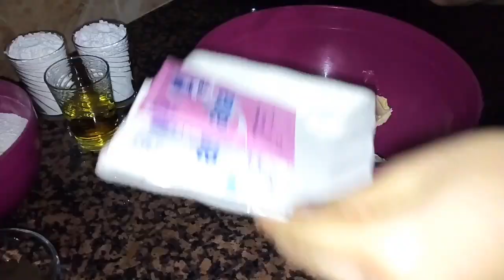أروع حلوى تركية حلزونية لشرب الشاي بدون بيض تذوب في الفم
حلوى تركية حلزونيةبدون بيض و بمقادير بسيطة
المقادير:
250غ زبدة
كأس سكر صقيل ما يعادل 110غ
قبصة ملح
فانيلا
نصف كأس زيت ما يعادل 80سل
كأس نشا ما يعادل 100غ
الدقيق حسب الخليط تقريبا 450غ
ملعقة كبيرة مملوءة كاكاو مر